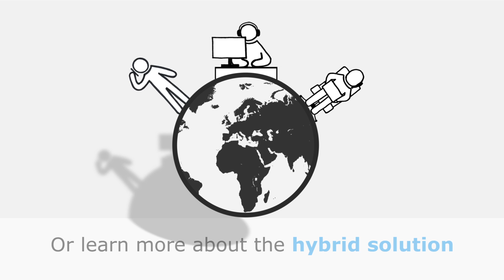Introducing Cloud PBX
In 2016 Microsoft introduced Cloud PBX, the telephone switchboard in the Cloud. What exactly does Cloud PBX entail and can it be the right fit for your organization?
Cloud PBX has what it takes to become a mature telephony platform but it is not there yet.